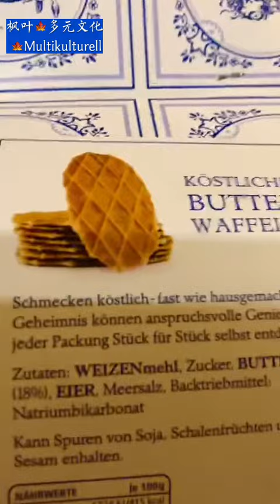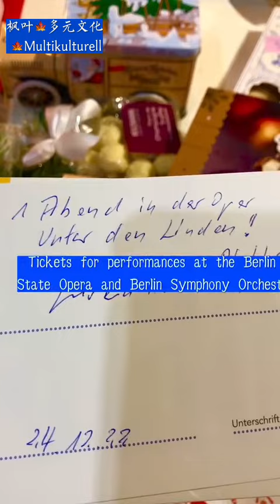303 Merry Christmas 2022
请您继续观看我的其他视频